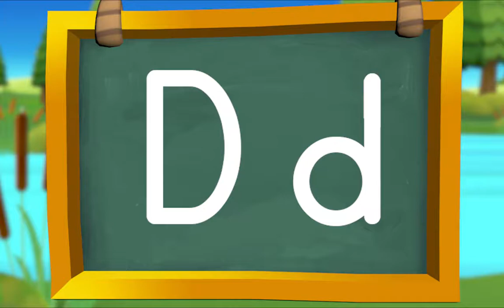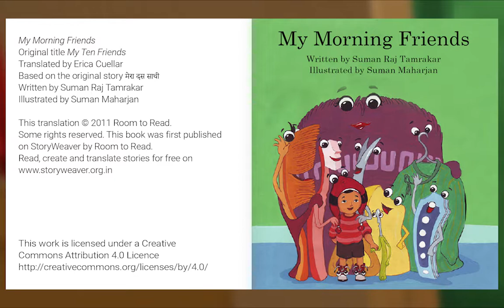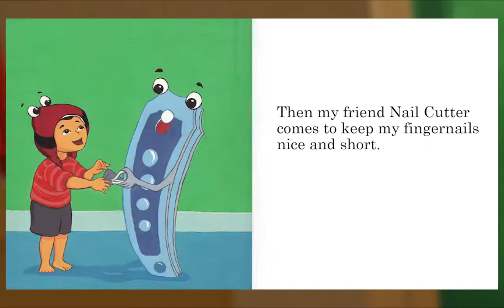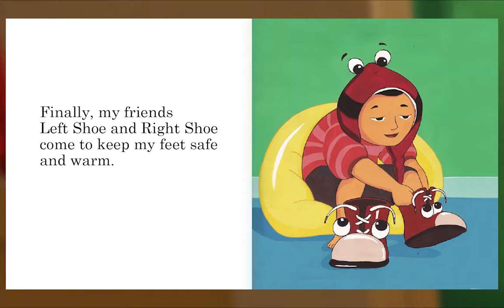Preschool Video Animal Island Learning Adventure (AILA) | Letters, Songs, Story Books